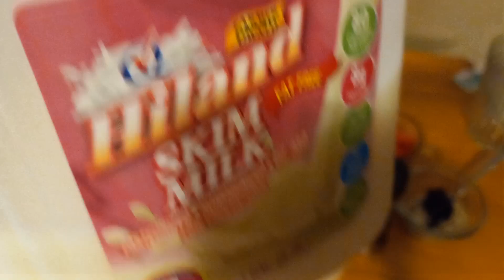un rico licuado de papaya 🥔 y avena 😋